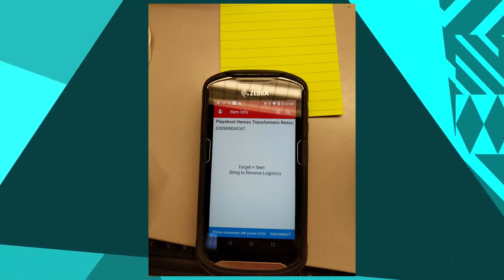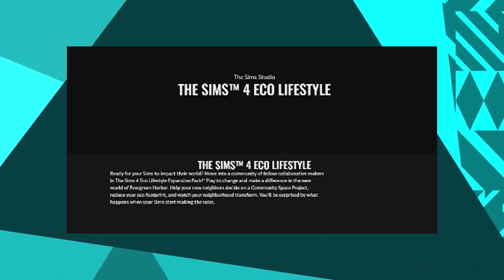НОВОСТИ ИЗ МИРА THE SIMS : ФЕРМА ОТМЕНЯЕТСЯ / ТЕМА И ОПИСАНИЕ НОВОГО ДОПОЛНЕНИЯ!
В этом выпуске мы поговорим о :
1) Ферма отменяется
2) Тема и описание нового дополнения
3) Музыка в новом каталоге!
и многое другое!